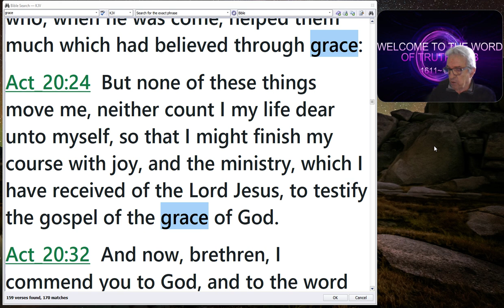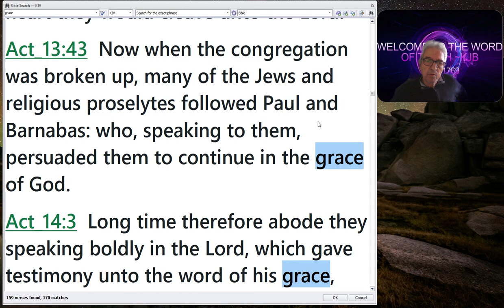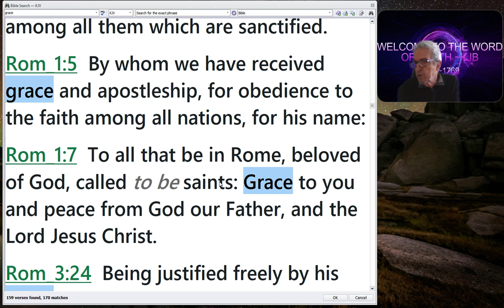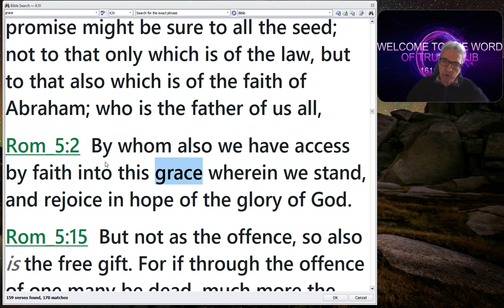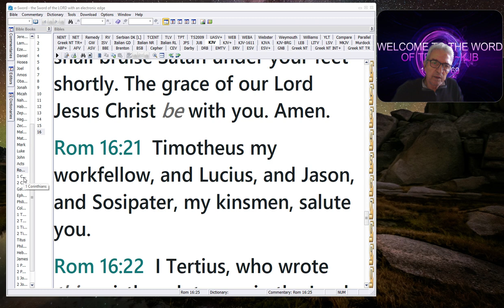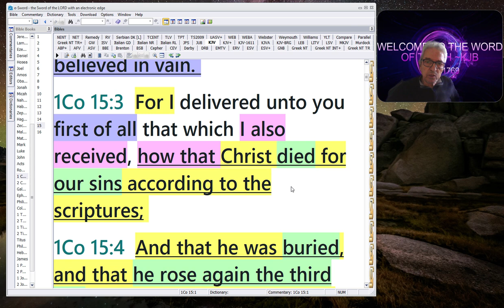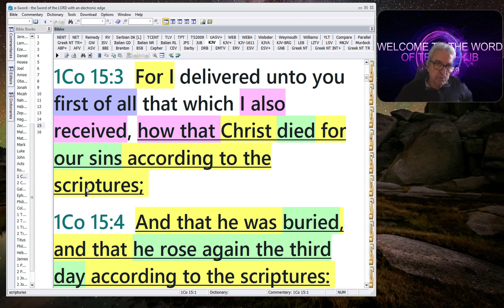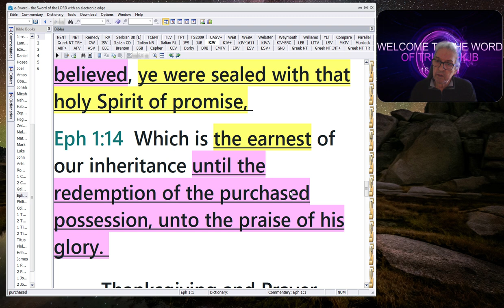The Gospel of The Grace of God~ Apostle Paul~ KJB